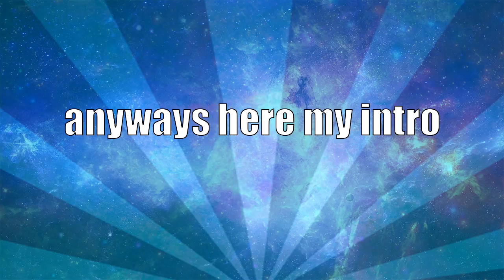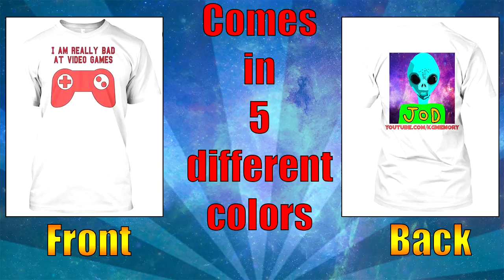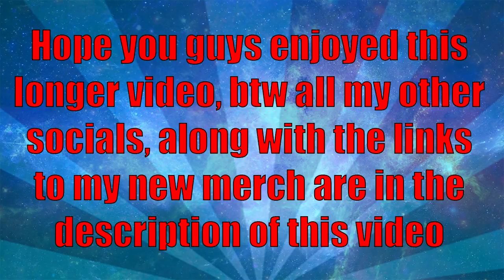when i got into a car crash | Black ops 4 battle royale gameplay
In todays video I tell you guys about the time I got into a major car accident.  You could also refer to it as a car crash. It was pretty bad, I put a video of the car afterwords in this video so you guys can see how bad it was.  Thought it would be cool to talk about this in a video.  Also all the game play from the video is from the black ops 4 battle royale private beta.  Btw black ops 4 battle royale or blackout i honestly do not know the correct name for it lolol. All I know is it is alot of fun to play.  Well yeah, hope you guys enjoy the video!

Here are all the tags of this video so you can see how dumb they are: